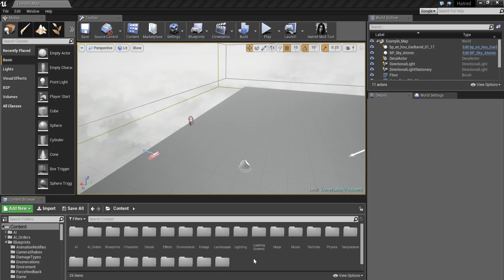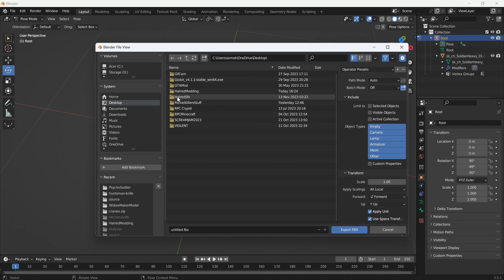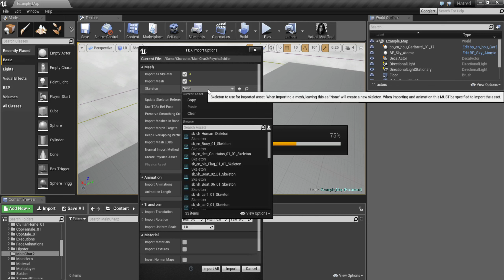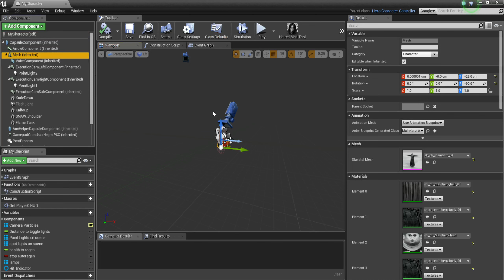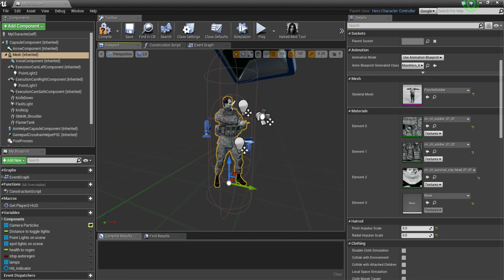Hatred Modding Tutorial - How to modelswap / add your own character in-game using Blender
This is a simple video tutorial for the game Hatred on how to create your own character and put it in-game. For all of the modders out there.